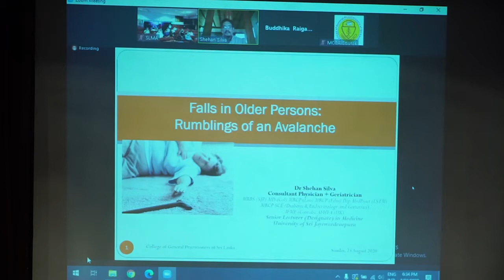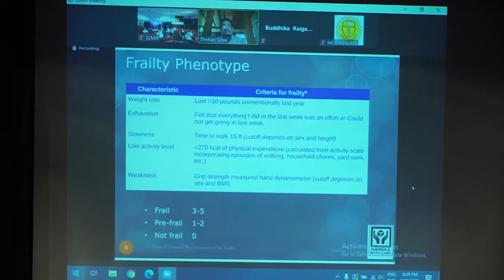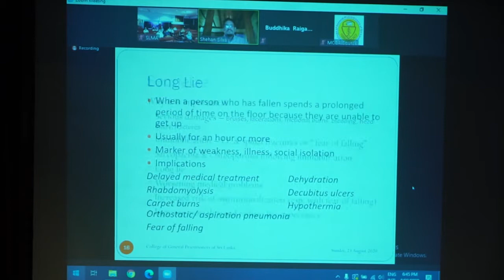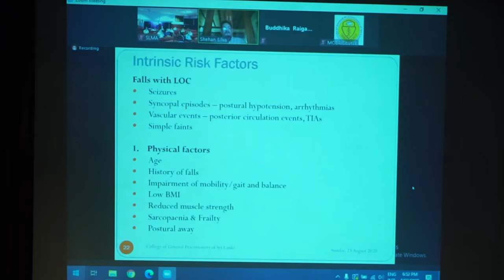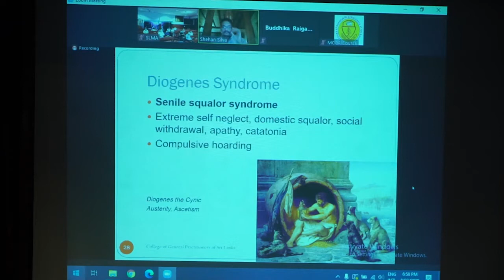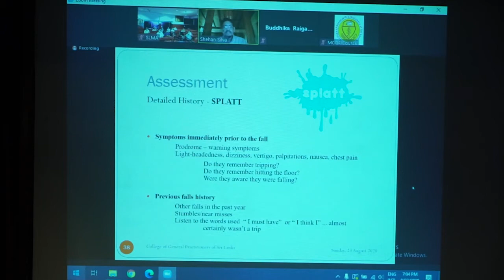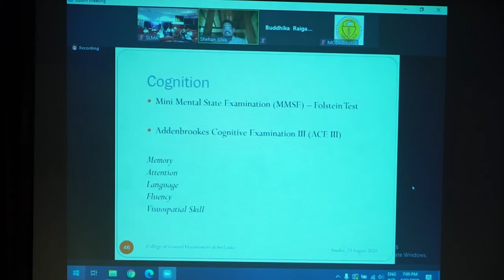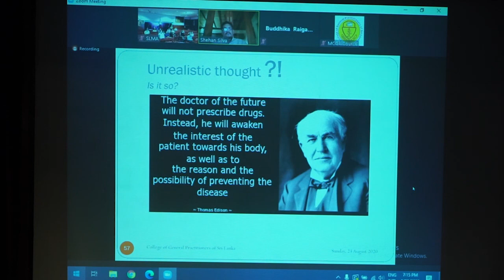Falls in elderly by Dr. Shehan Silva, Consultant Physician & Geriatrician, NIMH - CME 23.08.2020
Falls in elderly by Dr. Shehan Silva, Consultant Physician & Geriatrician, NIMH - CME Programme by Elderly Care Committee of the College of General Practitioners of Sri Lanka held on 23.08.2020